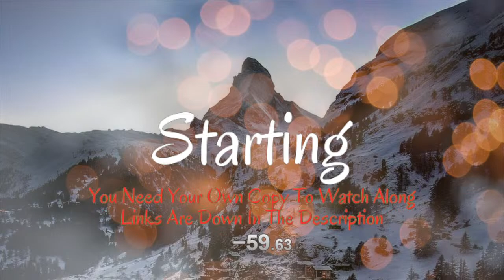Robin Hood (2010) FIRST TIME WATCHING! | MOVIE REACTION! (1173)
First Time Watching: Robin Hood (2010)!

Starring:
Russell Crowe
Cate Blanchett
William Hurt
Mark Strong
Mark Addy
Oscar Isaac
Danny Huston
Eileen Atkins
Max von Sydow
Kevin Durand
Scott Grimes
Matthew Macfadyen
Léa Seydoux
Luke Evans
Arthur Darvill
Giannina Facio
Ralph Ineson

This is my first time watching Robin Hood / Ridley Scott Movies!
This is my first time watching Robin Hood!

Full Movie Commentary! Anyone can watch along with their own copy of the movie, links are down in the description!

---You need your own copy of the movie to watch along!
---There will be a timer in the corner letting you know where I am because of copyright reasons I can't show or have audio from the movie.
What are your thoughts on the movie?
Links
-Disney+:
0:00:00 Start of Live Stream
0:05:00 Robin Hood
0:00:00 Discussion